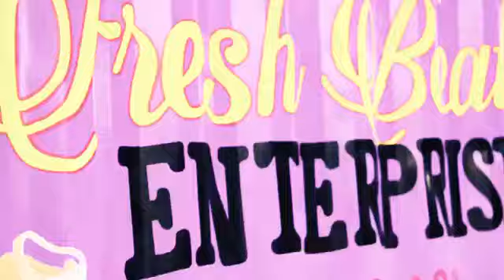Marcus Tolerance - Visa Body (Official Music Video)